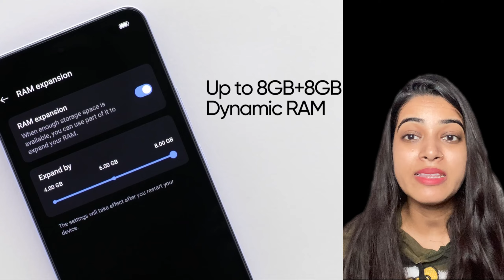Realme Narzo 70 5g specifications | Review virtual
Realmenarzo70 5g specifications

Dimensity 7050 5G Chipset
120Hz AMOLED Display
45W SUPERVOOC Charge
188g Light Body
Up to 8GB + 8GB Dynamic RAM
50MP Color AI Camera
Ice Blue and Forest Green
Chipset Dimensity 7050 5G Chipset CPU：6nm process, octa-core, 2*A78 @2.6 GHz，6*A55 Memory & Storage
Up to 8GB + 8GB Dynamic RAM + 128GB ROM RAM：Up to 8GB+8GB Dynamic RAM*
ROM：128GB UFS 3.1*The dynamic 16GB memory is virtual and realized by software. It is different from actual storage space.
Display
120Hz AMOLED Display
Screen Size: 16.94cm（6.67 Inch）
Resolution: 2400*1080（FHD+）
Brightness: 600nits (typ) / 1200nits (HBM)/ 2000nits (Peak)
Refresh Rate: Up to 120Hz
Touch Sampling Rate: Up to 240 Hz
Screen-to-body Ratio: 92.65%
Contrast Ratio: 5,000,000：1
Color Depth: 16.7 Million Colors
Colour Gamut: Typ. 106% NTSC
Charging & Battery
45W SUPERVOOC Charge
5000mAh Massive Battery
*NARZO 70 5G battery has a typical value of 5000mAh and is rated at 4880mAh. Data provided by realme Lab, only for reference. The actual data could be affected by the testing environment.
Rear Camera
50MP AI Camera
Lens: 5PSensor size: 1/2.76''
2MP Mono Camera
Lens: 3PSensor size: 1/5''Photography Functions:Night Mode, Photo Mode, Street Mode, Portrait Mode, High Pixel, Professional Mode, Panoramic view, Super Text, Super Group Portrait, Tilt-shift, Long Exposure Photo Video Recording Functions: Video, Movie Mode, Slow Motion, Time-lapse, Dual-view video, Tilt-Shift Video supports 720p@30fps/60fps, 1080p@30fps/60fps,4K@30fps Slow Motion supports 720p@240fps, 1080p@120fps
16MP Selfie Camera
Photography Functions:Night Mode, Photo Mode, Portrait Mode, Panoramic view
Video Recording Functions:Video, Time-lapse, Dual-view video Support 720p@30fps, 1080p@30fps

Cellular & Wireless
Support dual 5G standby
SA/NSA Supported
Frequency Bands:
GSM: 850/900/1800
WCDMA: Bands 1/5/8
FDD-LTE: Bands 1/3/5/8/28A
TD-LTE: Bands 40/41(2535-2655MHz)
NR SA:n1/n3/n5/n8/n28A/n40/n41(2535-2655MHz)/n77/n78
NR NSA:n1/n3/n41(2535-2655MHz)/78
Wireless
2.4GHz / 5GHz Wi-Fi
SSupport 802.11 a/b/g/n/ac/ax (WiFi 6, Wi-Fi 5, Wi-Fi 4)
Support SBC, AAC, APTX, LDAC, LHDC
Navigation
GPS, Galileo, Glonass, Beidou, QZSS
Size & Weight
Length: 162.95mm
Width: 75.45mm
Depth ≈ 7.97mm*
Weight ≈ 188g*
Audio
Dual Stereo Speakers
Dual-mic Noise Cancellation
Buttons & Ports
3.5mm Headset jack
2 Nano SIM Card Slots / 1 Nano Card slot + 1Micro SD slot
Type-C Port
2 Microphones
Power button
Volume buttons
Sensors
Magnetic Induction Sensor
Light Sensor
Proximity Sensor
Gyro-meter
Acceleration Sensor
In-display fingerprint sensor
System
Packing List
realme NARZO 70 5GScreen Protector Power Adapter USB Type-C Cable Important Product Information (Including the Warranty Card)
Quick Guide SIM Card Tray Pin Phone Case